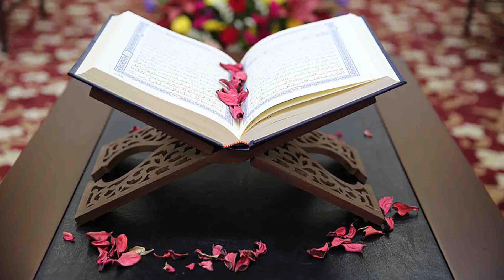سورة ( الإسراء ) القارئ بيشه وا قادر الكردي